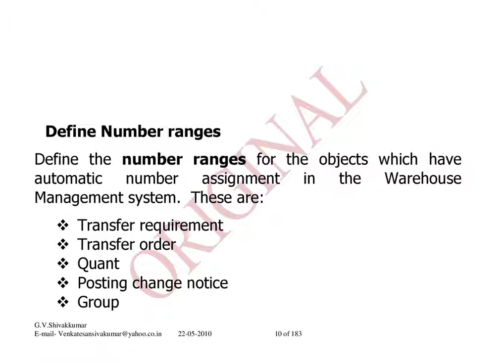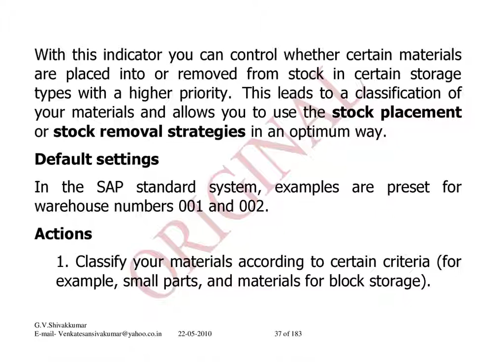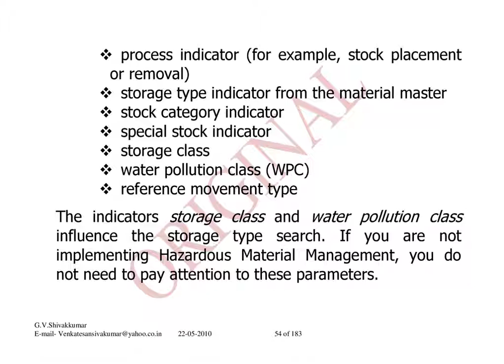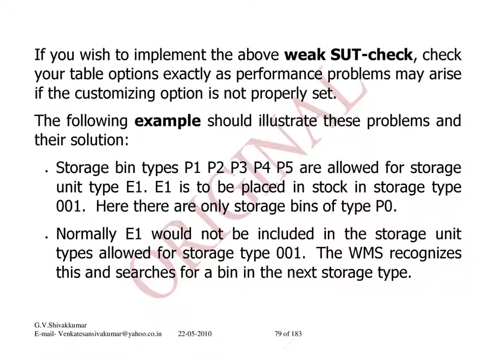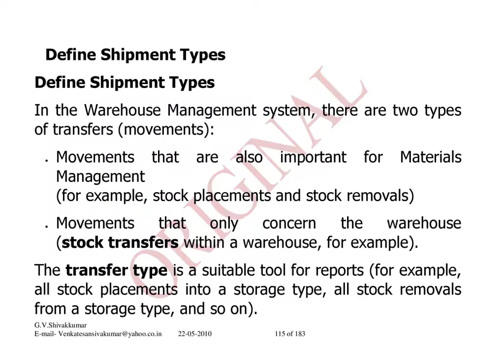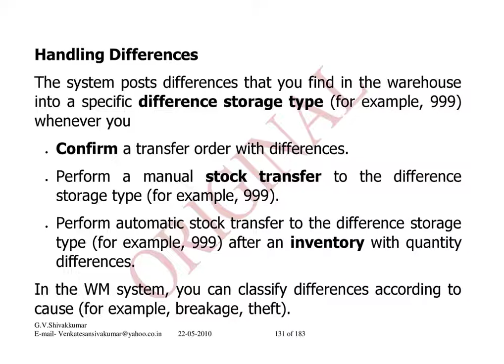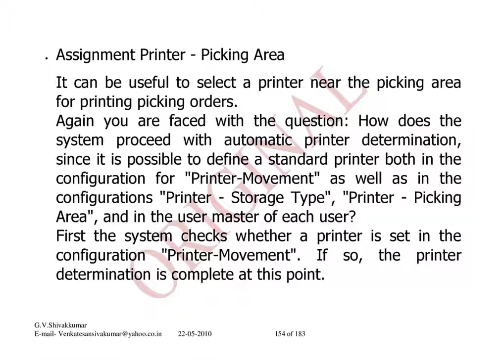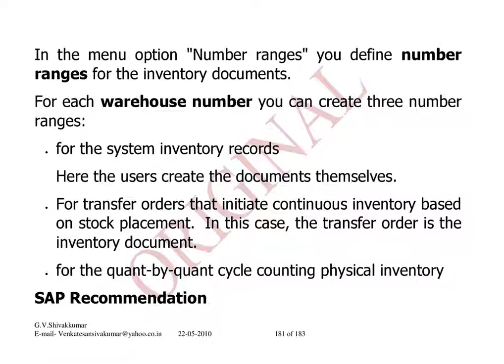SAP Warehouse Management Step by Step Approach for Configuration_ Example/ Model for Consultants